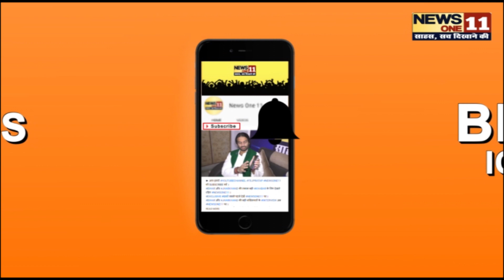पटना में ही हेमंत सोरेन ने देखा था CM बनने का सपना , जानें कैसे